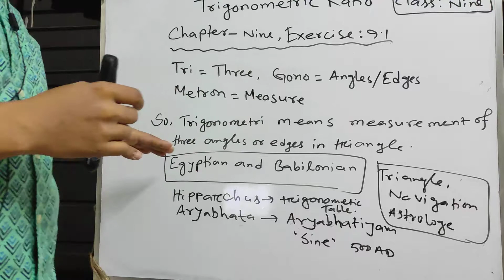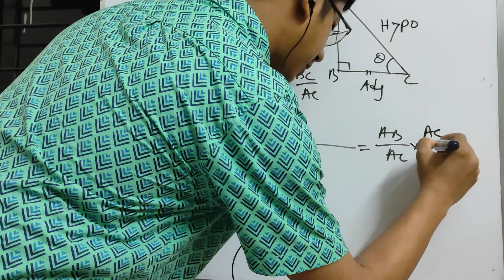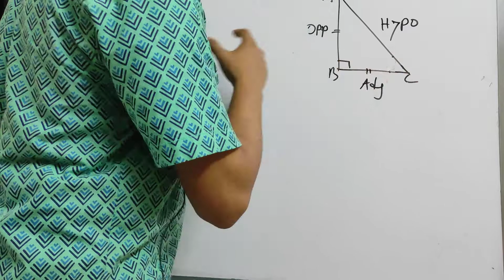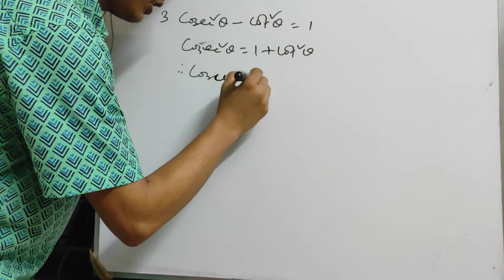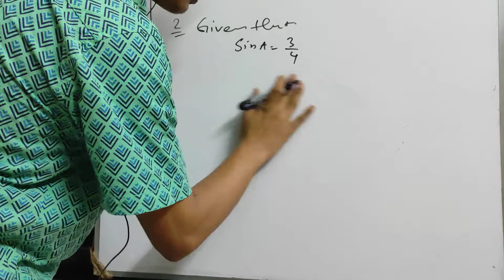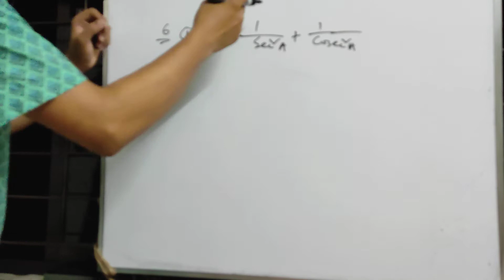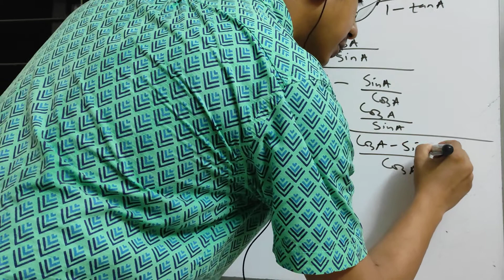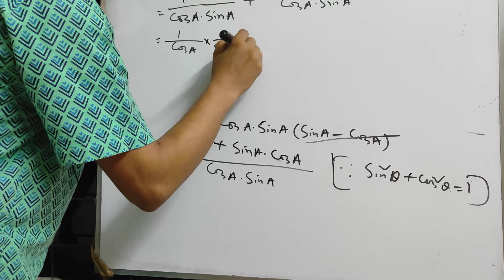Mathematics(Chapter- Nine, Exercise- 9.1), part- I